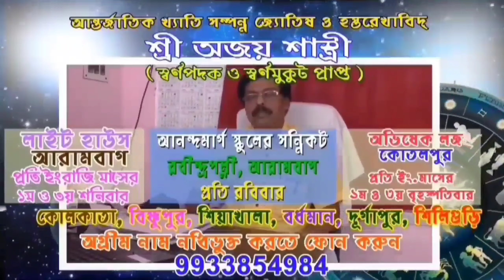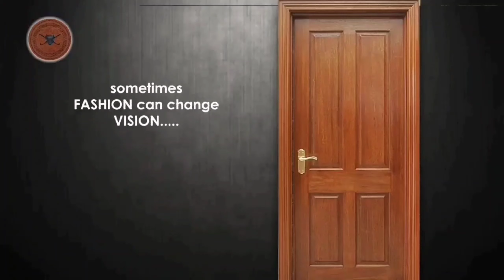গোঘাটের রঘুবাটিতে অভিনব কায়দায় দেওয়াল লিখন শুরু তৃণমূল কংগ্রেসের